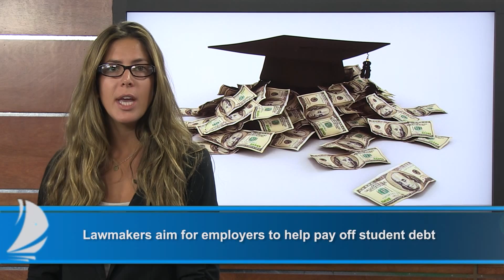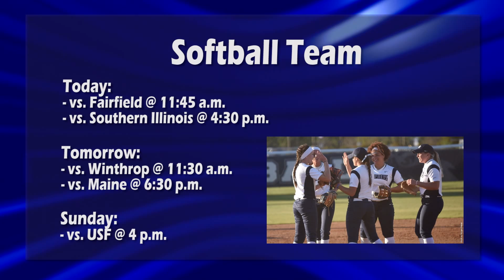Spinnaker News 03-11-2016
Spinnaker Television's daily news show from March 11, 2016. This episode features a look into how employers may start helping students pay off student debt and which teams are at play this weekend.